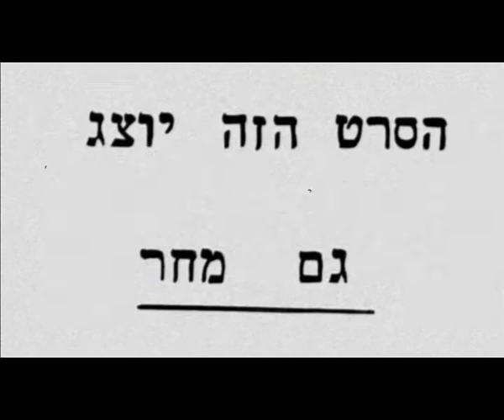הקולנוע הישראלי - רגעי הצחוק